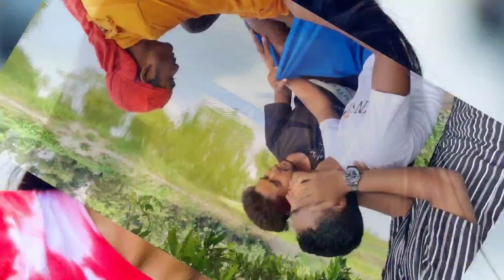লেংটা শৰিৰ || সাদু বাবাৰ যাদু || মুছলমানিৰ কি জালা 🥰 || Short funny Video || BY -LINE TUBE TEAM